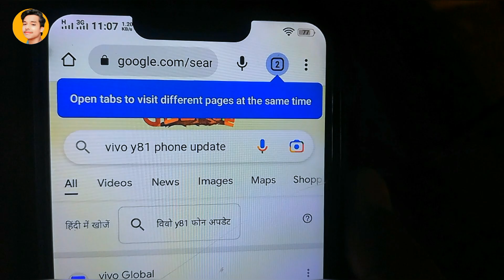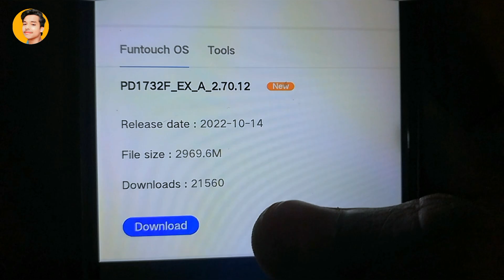Update आने बंद हो गए हैं तो, चुटकियों में करें 📱update.../how update android version tech.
नमस्कार दोस्तो
iss video mein aapko bataya gaya hai ki aap apne purane Phone ko update kaise kar sakti ho Bina Koi App Ki sahayata se